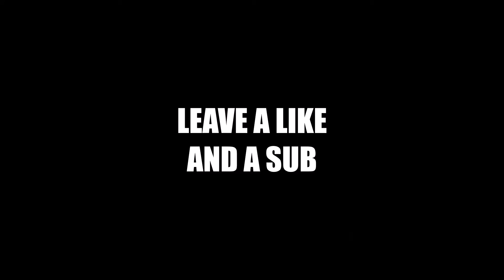i dusted a hole squad.